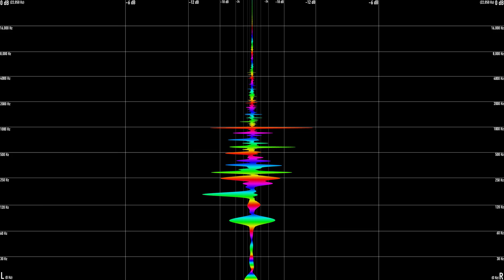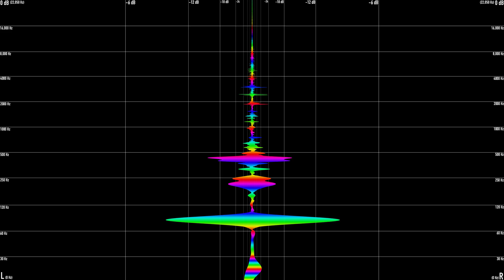Stanley Odd - Killergram